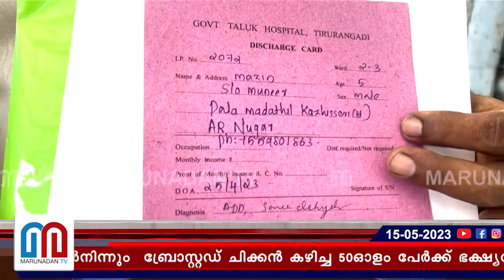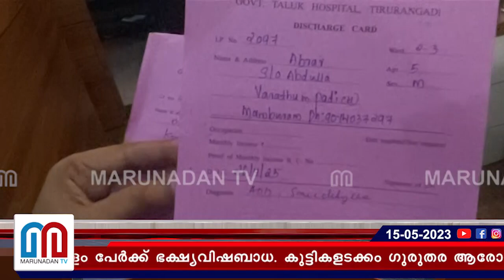ഭക്ഷ്യവിഷബാധയുണ്ടായ സംഭവത്തില്‍ കേസ് അട്ടിമറിക്കുന്നുവെന്ന് ആരോപണം l malappuram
റെസ്‌റ്റോറന്റില്‍നിന്നും  ബ്രോസ്റ്റഡ് ചിക്കന്‍ കഴിച്ച 50ഓളം പേര്‍ക്ക് ഭക്ഷ്യവിഷബാധ. കുട്ടികളടക്കം ഗുരുതര ആരോഗ്യപ്രശ്‌നങ്ങളോടെ ആശുപത്രിയിലായിട്ടും ഹോട്ടലിനെതിരെ നടപടിയില്ല. രാഷ്ട്രീയ സ്വാധീനത്തില്‍ എല്ലാംഅട്ടിമറിച്ചു. നീതി തേടി ഇരകള്‍ കോടതിയിലേക്ക്